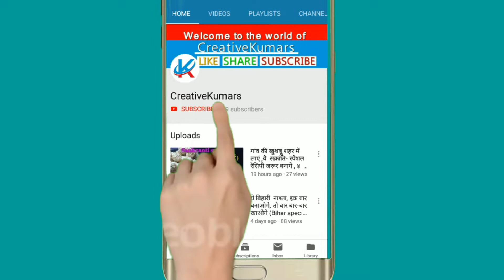इतनी आसान सूपी राइस रेसिपी ,जो बना दे डेली का खाना टेस्टी ( Easy Soupy Rice Recipe)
really yummy &tasty rice recipe. Very easy to make. Kids will love it.Try & let me know how was it.